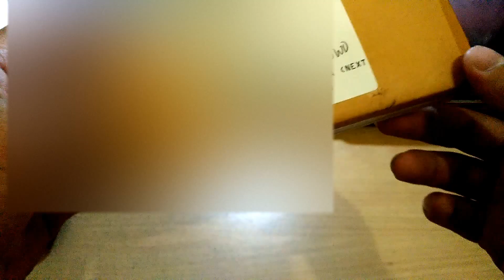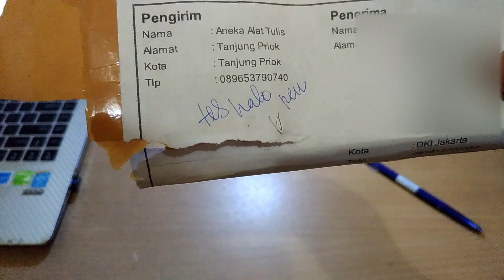Pilot Pen Frixion SLIM Clicker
Pulpen PILOT FRIXION SLIM 0.38 mm, dengan ukuran barrell lebih kecil dari ukuran pen Frixion lainnya. Produk baru PILOT FRIXION, tinta yang dapat di dihapus dengan menggunakan penghapus karet yang tersedia diujung pen. Sangat nyaman untuk digunakan, dengan sistim "Click" pada klip pulpen untuk mengeluarkan dan menyimpan mata pena. Tersedia dengan warna :

-- HITAM / BLACK
-- BIRU / BLUE
-- MERAH / RED
-- HIJAU / GREEN
-- MERAH DADU / PINK
-- APRICOT ORANGE
-- UNGU MUDA / PURPLE
-- BIRU MUDA / LIGHT BLUE
-- BIRU LANGIT / SKY BLUE
-- ORANGE
-- HIJAU MUDA / LIGHT GREEN
-- UNGU TUA / VIOLET
-- ROSE

Dengan ukuran mata pena 0.38 mm. Warna tinta sesuai dengan warna barrel (pen). Isi pulpen dapat diisi ulang dengan Refill Frixion Slim 0.38 mm

Bilamana ingin menggunakan isi ulang dengan mata pena 0.5, Frixion Slim Clicker ini dapat diisi ulang dengan Refill Frixion 3 in 1 :

PERHATIAN : TIDAK DIANJURKAN UNTUK MEMAKAI PULPEN FRIXION PADA DOKUMEN PENTING / TANDA TANGAN.